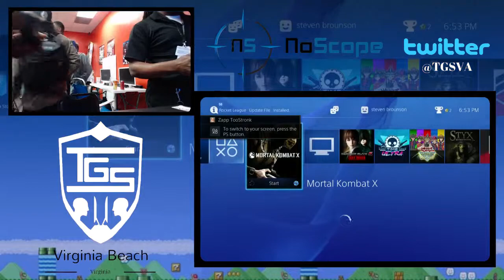GKG vs ZB villianious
MKX RanBat Season 1 Finale - Sep 25th #1 Be sure to follow us to know when we go live.